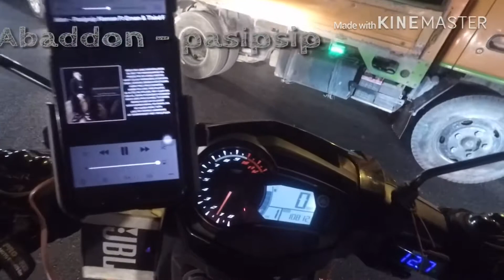Sniper150 Alabang and cavite roadtrip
Cavite - Alabang
Alabang - Cavite
Trabaho roadtrip alabang molito 😂 pauwi.